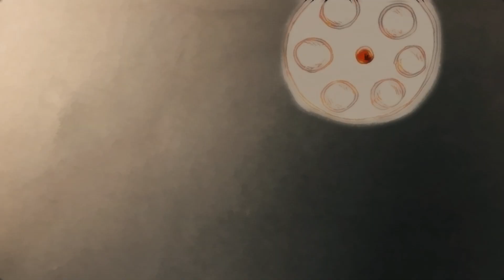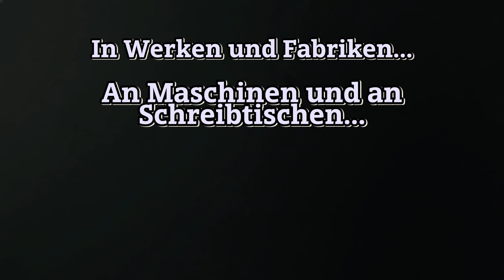ENDSTATION X - (Nie wieder...) Heimweh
In Werken und Fabriken...
An Maschinen und an Schreibtischen...
Auf Feldern und in Gruben...
Und daheim...

Jene einst Treuen fehlen alle... denn sie fehlen allen!